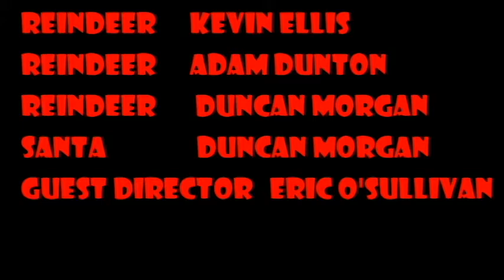Badger Rudolph the Red Nose Reindeer